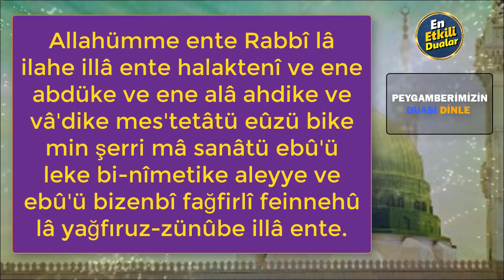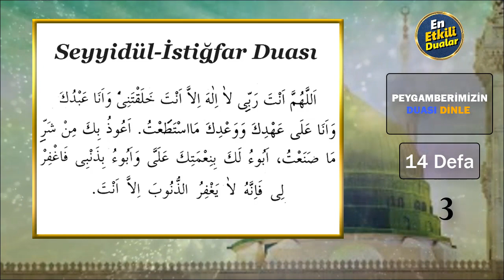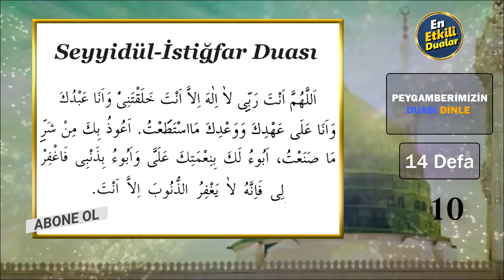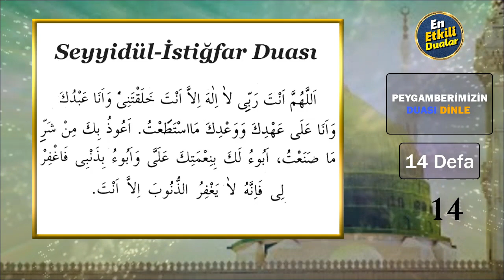SEYYİDÜL İSTİĞFAR DUASI DİNLE En Etkili Dualar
SEYYİDÜL İSTİĞFAR DUASINI BERABER DİNLEYELİM